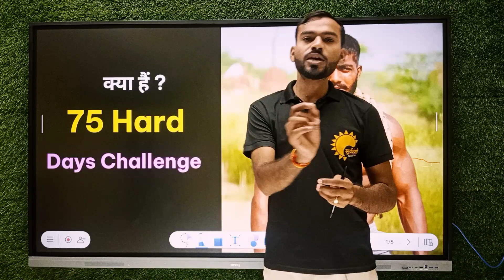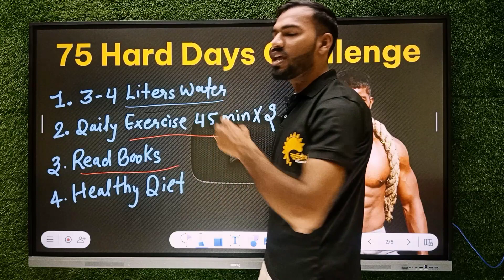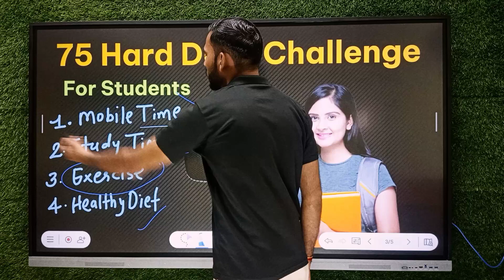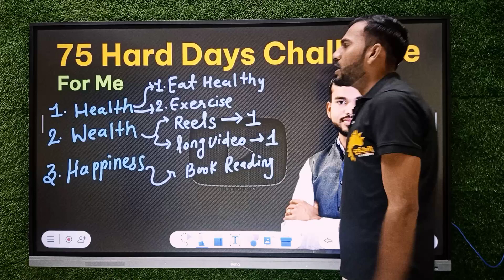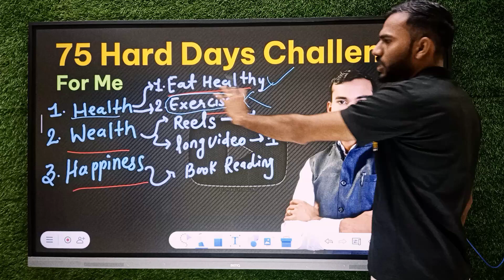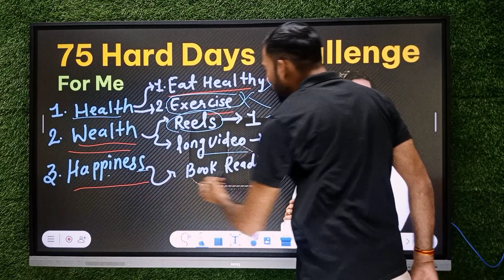मोदीजी पर भी चला 75 Hard Ka जादू || 75 Hard Days Challenge